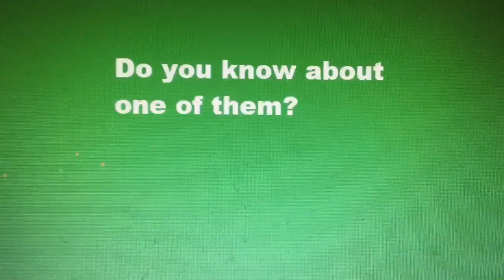Hoppity Hooper Teaser Trailer